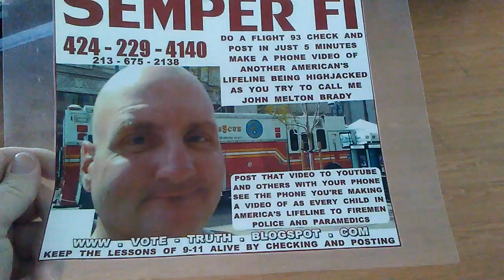THE DEVIL LAURIE BROKE A NEW ELEVATOR TO KEEP ME FROM EATING.